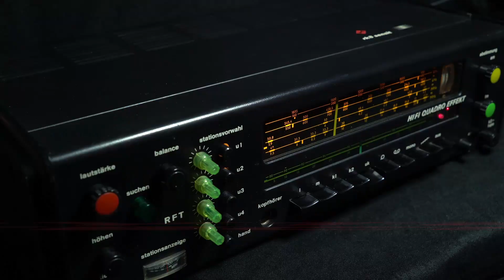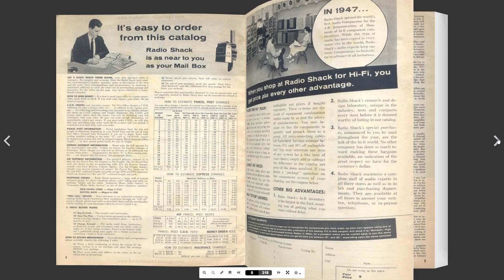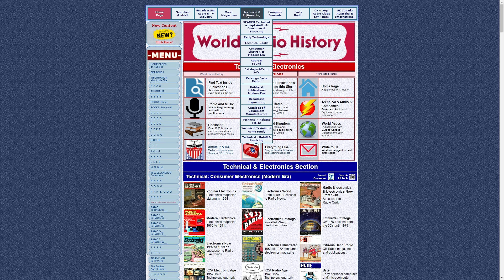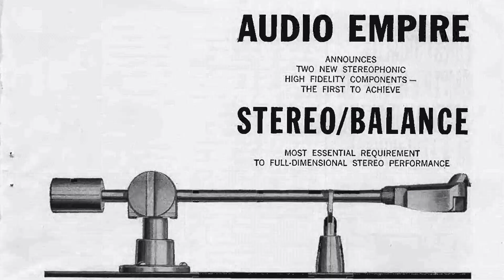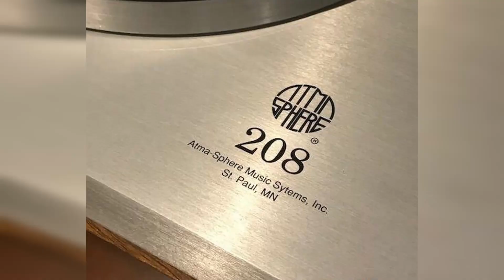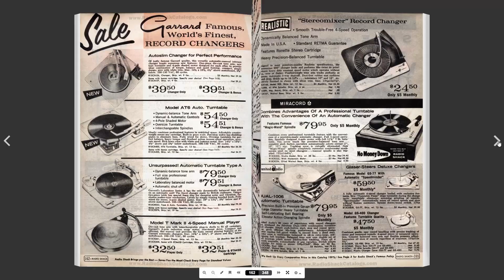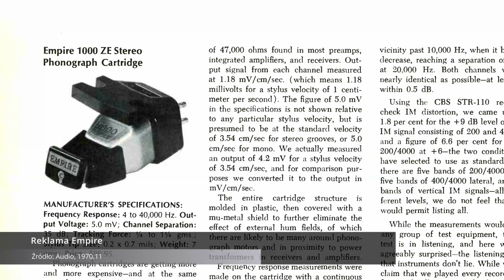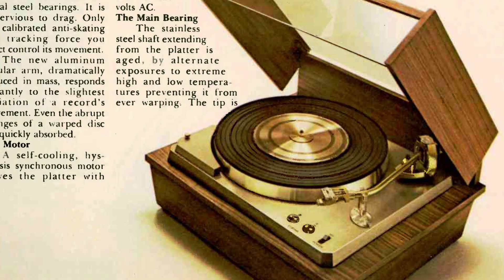Hi-Endowa waga ciężka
Kolejny odcinek z udziałem naszego amerykańskiego korespondenta, Mirosława Walusia. Wspólnie opowiadamy historię gramofonów produkowanych przez dwie dekady na nowojorskiej Long Island przez firmę EMPIRE.